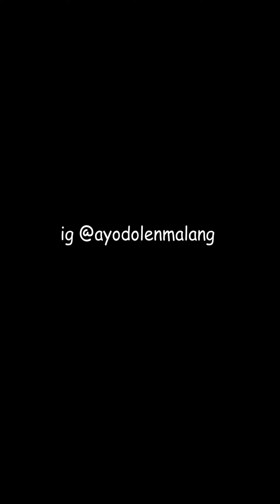wanita kalau sudah menikah jadi gampang sakit